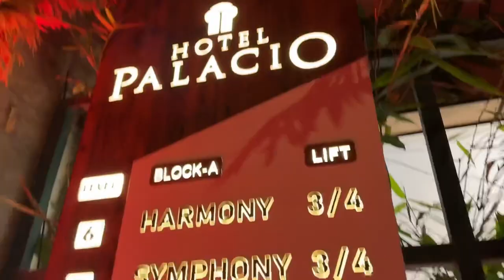31st NIGHT CELEBRATION AT ABACUS BREWING CO & KITCHEN